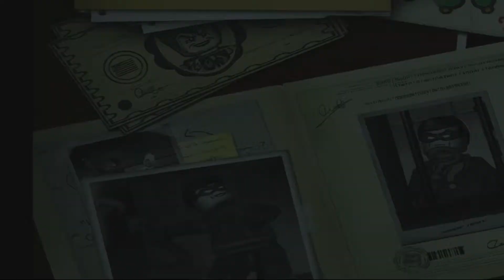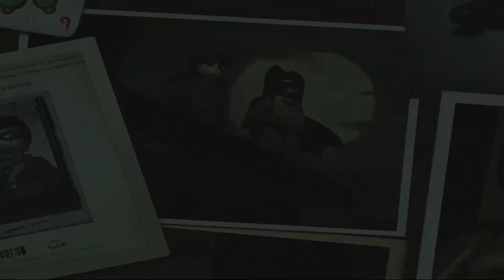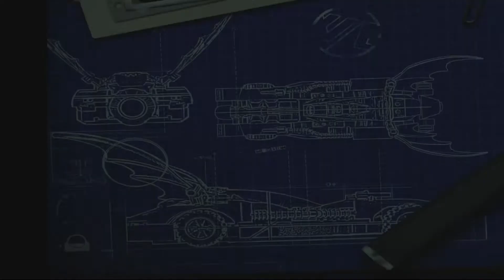LEGO Batman: The Video Game - My Dad Games - Episode 4 (Kinda)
A quick bit of voiceover to prove we defeated Two Face and Poison Ivy ... since I messed up actually recording actual game commentary.